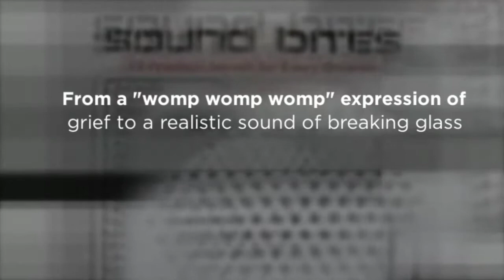Electronic Sound Bites